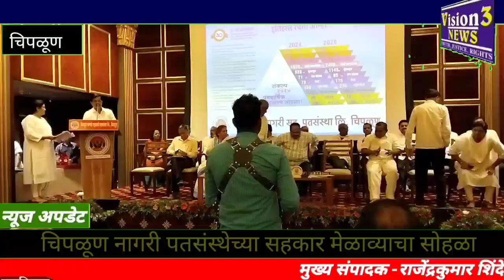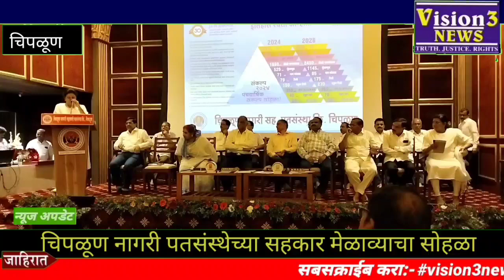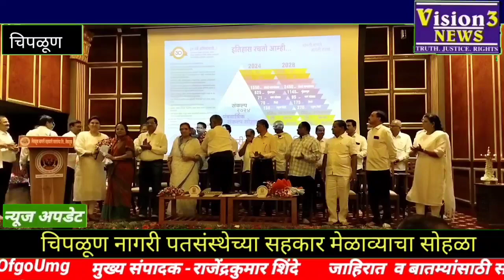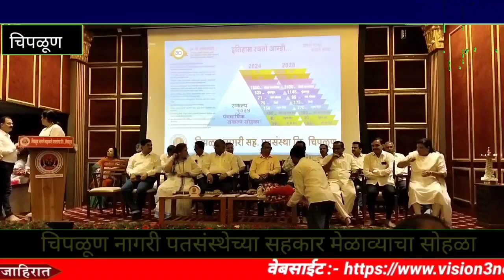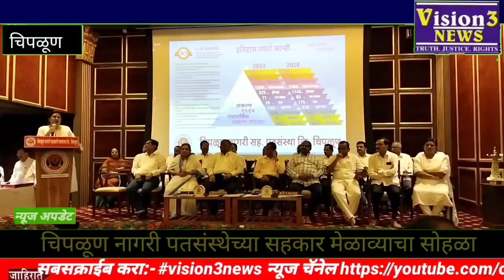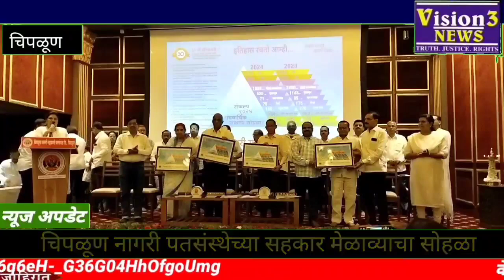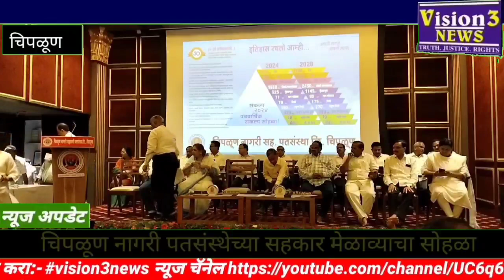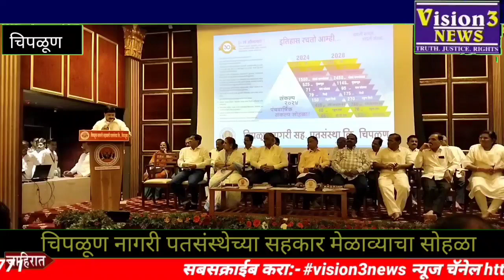चिपळूण नागरीचा सहकार मेळाव्याचा सोहळा